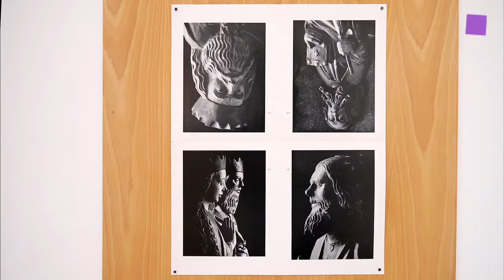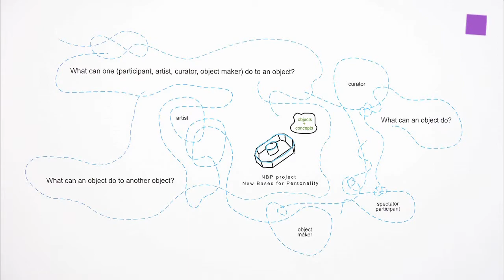theartVIEw - A SINGULAR FORM at SECESSION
A Singular Form curated by Pablo Lafuente at the SECESSION brings together works of art and 'everyday' objects that, because of their nature and of the way they have been displayed, pursue potential uses and meanings that go beyond those usually assigned to them. With works by Martha Araújo, Ricardo Basbaum, Dustin Ericksen, Asger Jorn (with Gérard Franceschi),
Hilary Lloyd, Asier Mendizabal, Peter Madsen, Bruno Munari, Nicole Wermers, and a few other things. June 26 -- August 24, 2014.